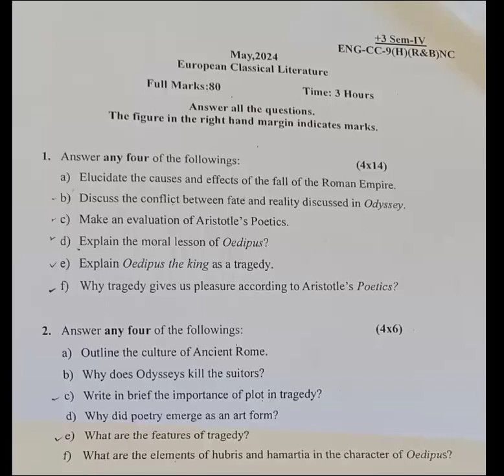English Honours +3 4th semester question paper sambalpur University